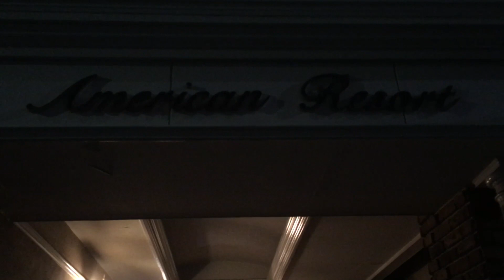寮 (A Faculty Dormitory/Apartment)